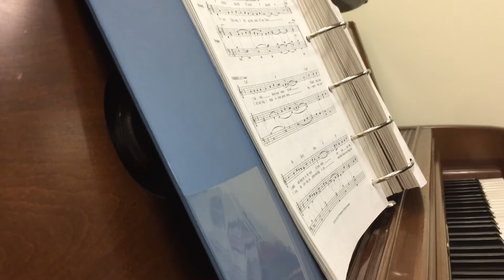Ps.25 I Lift Up My Soul by Marion